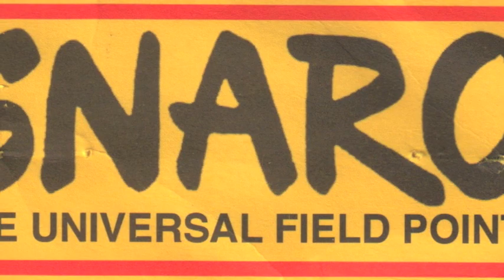Pheasants with a bow Snaro